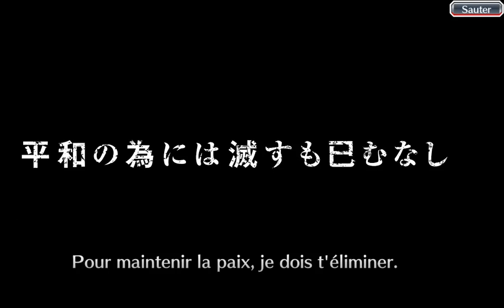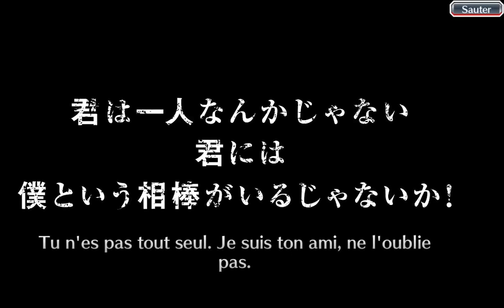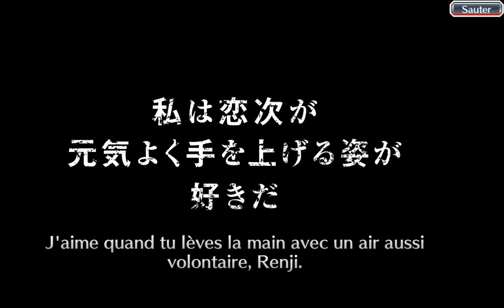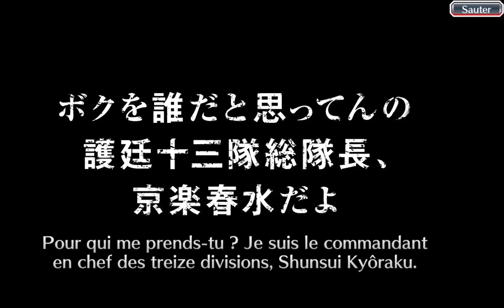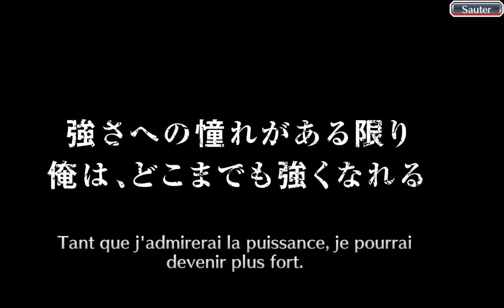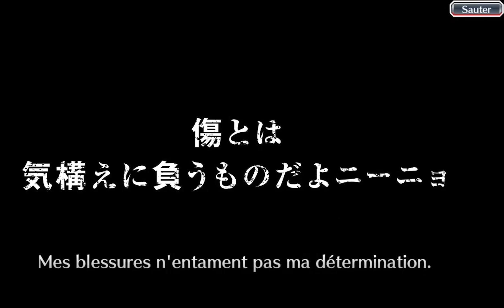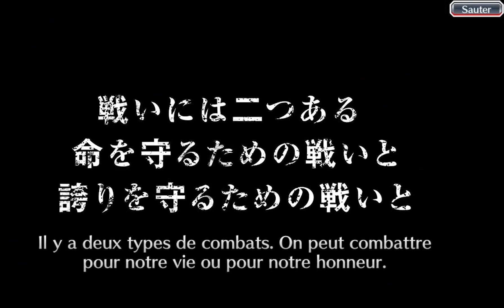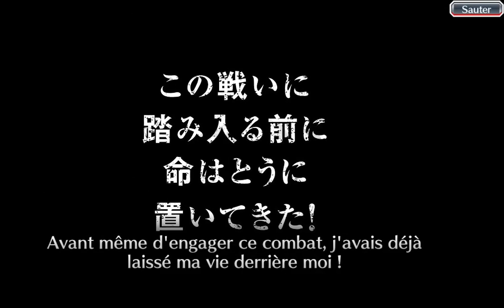Bleach Brave Souls : Loterie progressive - La guerre sanglante de mille ans, insurpassables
Bleach Brave Souls : Loterie progressive La guerre sanglante de mille ans, insurpassables. 1400 orbes.
Premier palier gratuit! Le palier 6 dela loterie x10 garantit un 5 étoiles parmi les 12 de la sélection.